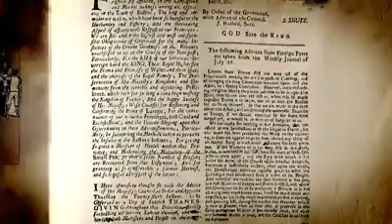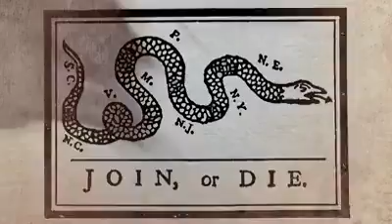Sons of Liberty clip about the press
clip about the press